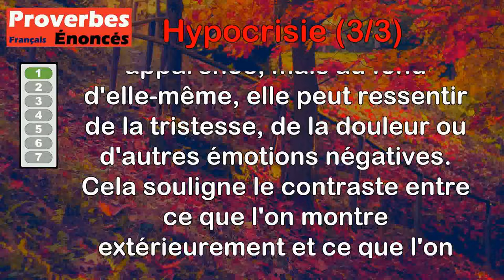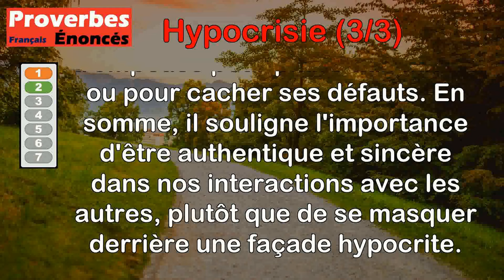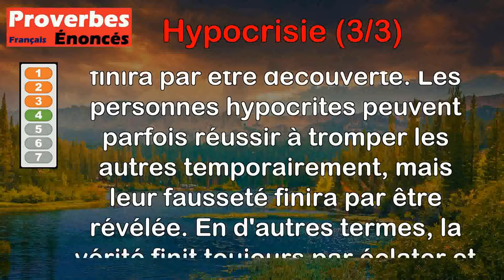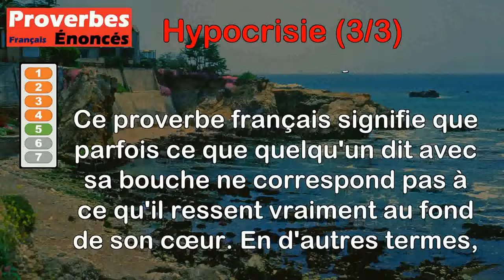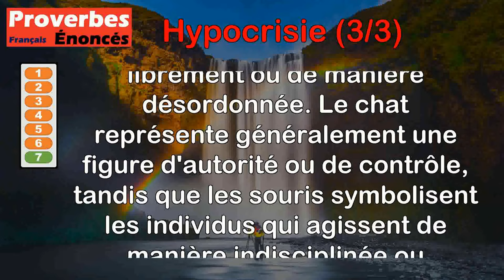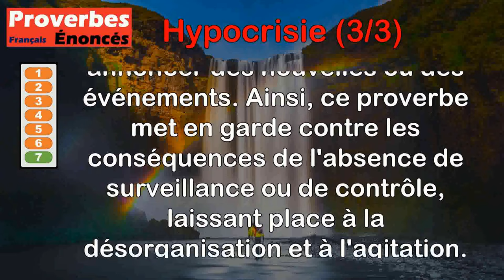Proverbes - Hypocrisie (3 de 3)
00:00 Introduction
00:08 Proverbe Allemand - Souvent la bouche rit et le cœur n'en sait rien.
00:55 Proverbe Allemand - Ne salis jamais ton visage en y posant le masque misérable de l'hypocrisie.
01:36 Proverbe Libyen - Devant moi, il me complimente, par derrière, il me calomnie.
02:14 Proverbe Grec - L'hypocrisie ne peut longtemps se soutenir, elle n'a qu'un instant pour tromper.
02:54 Proverbe Français - Si la bouche le dit, le coeur ne le dit pas.
03:35 Proverbe Hindou - À l'homme sincère, l'hypocrisie ni l'imposture ne dictent jamais ses paroles.
04:15 Proverbe Sénégalais - Quand le chat est absent, les souris sortent le tam-tam.